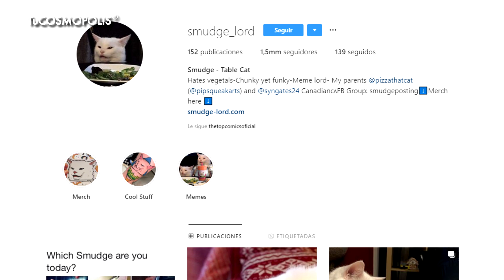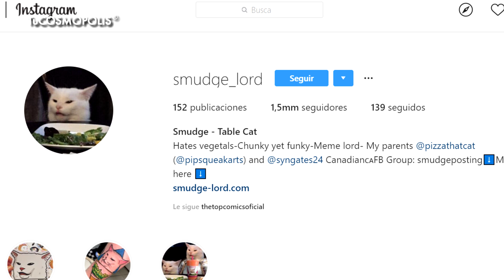ESTO ES LO que LE PASÓ AL GATO DE LOS MEMES